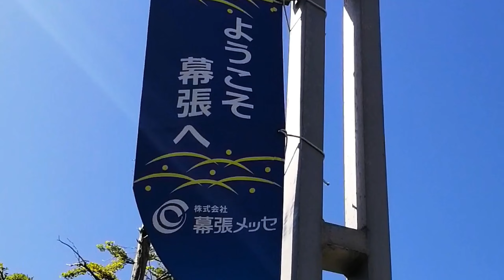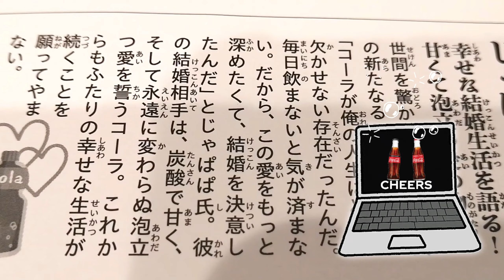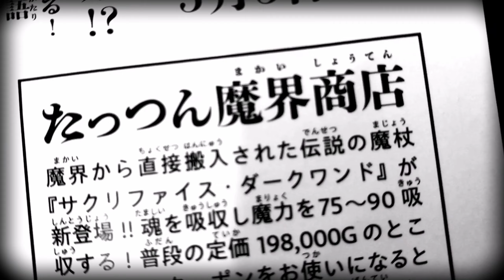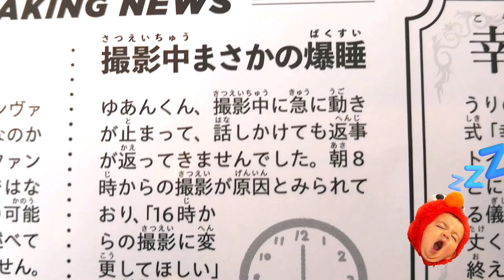からぴちニュースがアホ過ぎるwww📰からぴちパラダイス2024🍑ユーモア溢れる「からふる新聞」の全貌 (じゃぱぱ、のあ、たっつん、ゆあん、なおきり、えと編) 」パラぴち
📰この動画は、2024年5月5日に行われた初の単独イベント「からぴちパラダイス」で配られた「からふる新聞」を元に作られたパロディです。メンバーの個性豊かなユーモラスな記事を、真面目に取り上げてみました。賛否両論だと思いますので、👍評価が100以上いけば残りのメンバーも作りたいと思います(笑)

※行きたかったのに行けなくて悔しい思いをされている方のコメントを多くいただきました。お気持ちとてもわかります。動画内では細かな内容をネタバレせずに、主にイベントの流れや会場の空気感をお伝えするよう心掛けています。ABEMA配信を楽しくみられるお手伝いができればと願っています。

🌟からぴちパラダイス2024🌟
∟ABEMAにて配信決定
2部の模様を6月22日17:00から、カラフルピーチメンバーの副音声付きでABEMA PPV独占配信！そのほか「からぴちパラダイス舞台裏メイキング映像」や「からぴち副音声つき」などの豪華特権もあるので、お見逃しなく。
販売期間：4/12（金）18:00〜7月21日(日) 20:00まで
配信期間：6月22日(土) 16:30 番組開始｜17:00 開始
※見逃し配信｜配信終了後から7月21日(日) 23:59まで視聴できます

🍑からぴちメンバー🍑
じゃぱぱ／のあ／ゆあん／たっつん／シヴァ／どぬく／うり／えと／ヒロ／なおきり／もふ／るな（現在休止中）
個性豊かな12人のグループ実況………からぴち